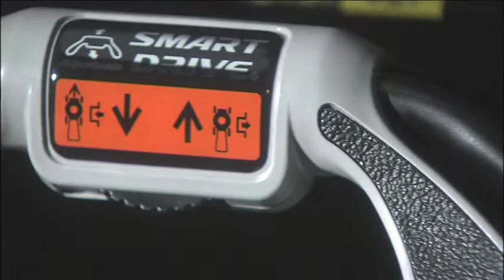POS Video (2010)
A video for Honda Lawn and Garden to demonstrate the abilities of the model. I edited this project including working with the CGI team and compositing in after effects.